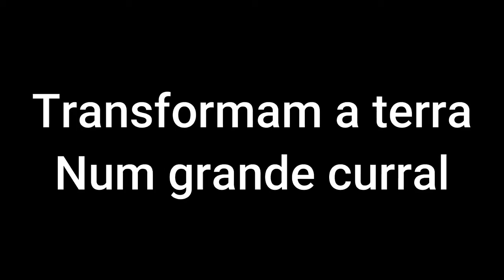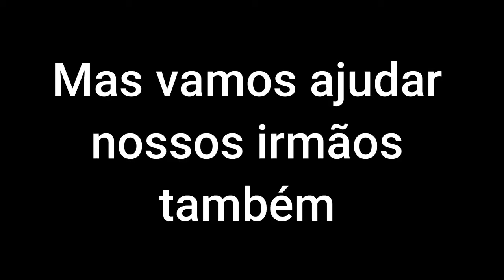Piedade Senhor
Ouça a Musica e oremos juntos´